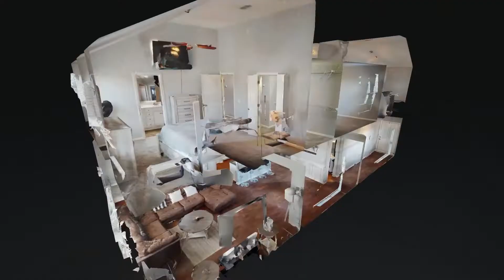4316 Aurora Cir Murfreesboro TN 37127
4316 Aurora Cir Murfreesboro TN 37127 | Rachel Toon

Rachel Toon

Hello, my name is Rachel Toon. I am a real estate agent with RE/MAX Unlimited and The TNT Group. I have a passion for helping families find a place they are excited to call home and make their transactions effortless for them as possible.

4316 Aurora Cir Murfreesboro TN 37127 | Rachel Toon

4316 Aurora Cir Murfreesboro TN 37127 | Rachel Toon